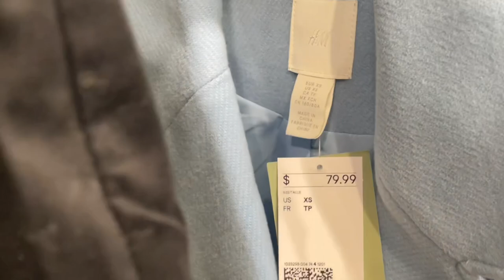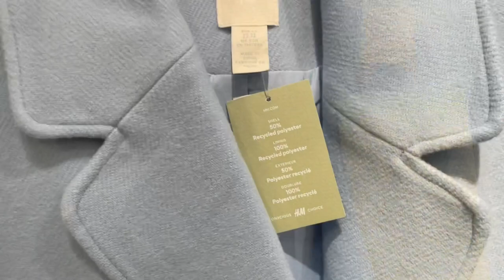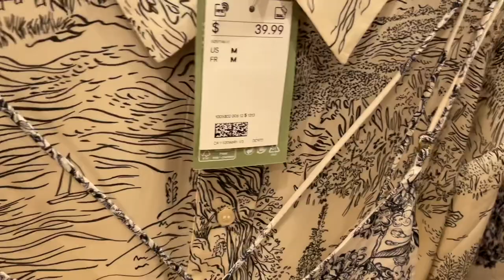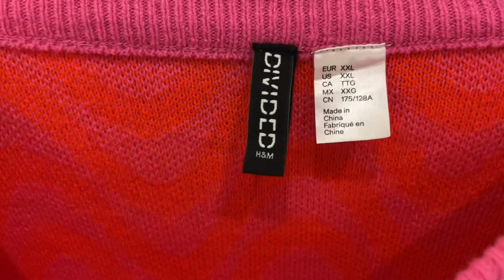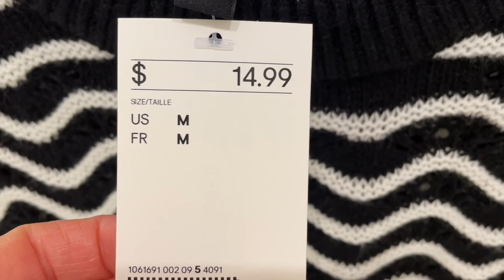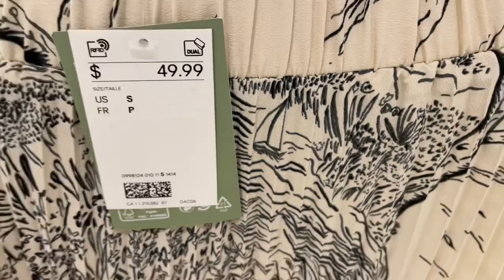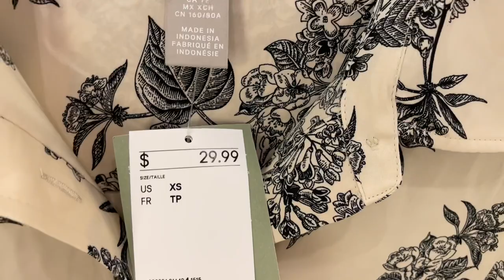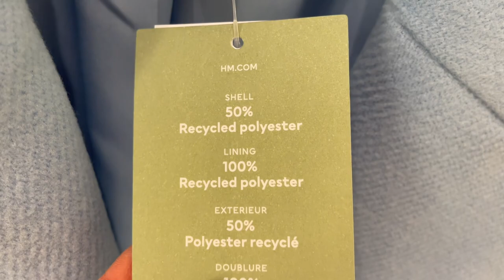НАШЛА СТАРОЕ ВИДЕО! Шопинг влог с примеркой в Н&М! Новинки на весну и лето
Дорогие друзья нашла старое видео, которое записала больше месяца назад, долго его не выкладывала и вообще про него забыла, а сейчас нашла и решила все таки выложить. Надеюсь, что кому то будет это интересно! Спасибо за понимание!